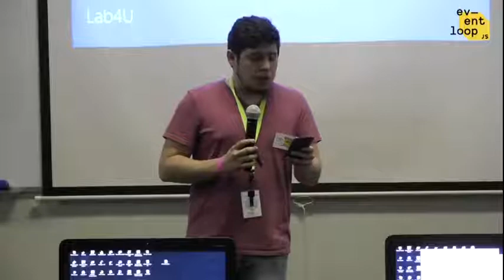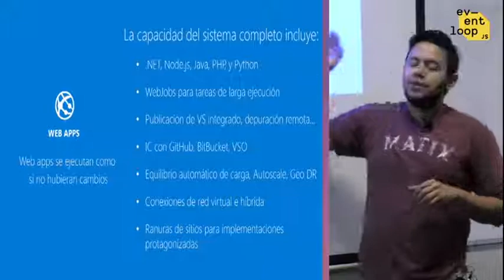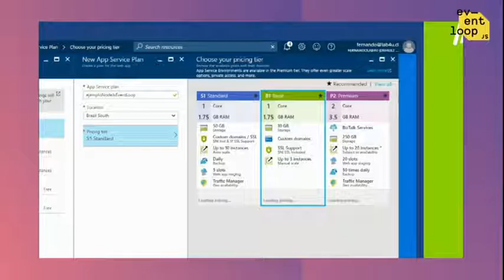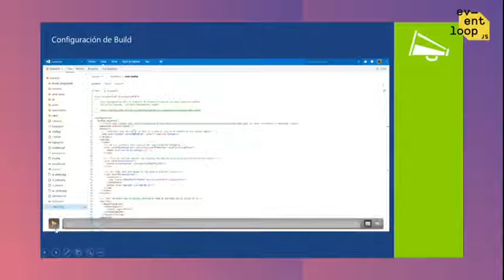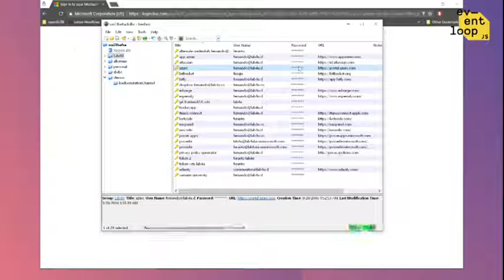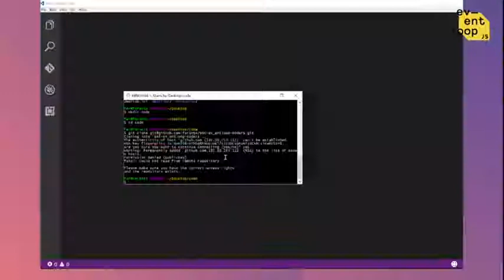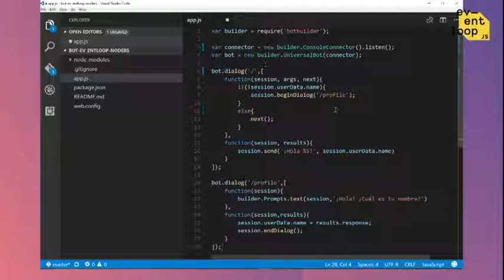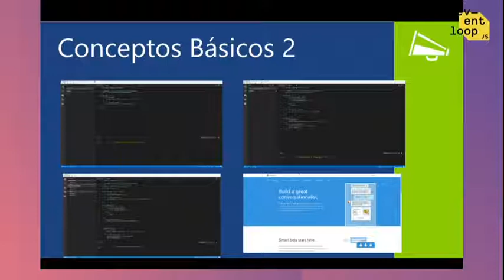Hackatones y el efecto wow - Fernando mejia - Eventloop 2016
Un abrazo asíncrono!
El equipo de Noders